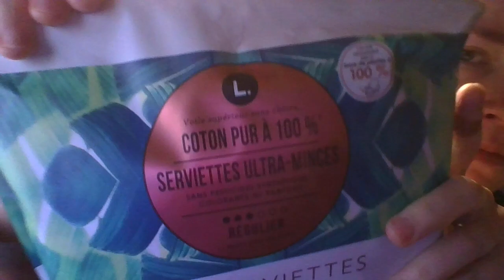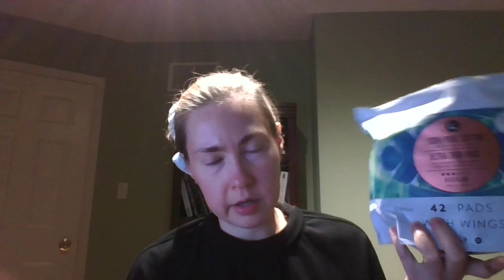WIN 20231203 23 33 25 Pro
I repeat - I don't enjoy the American Barbara Brylska here at 108 Montcalm - she like her kind can sell her mansion and go her rich neiborhoods to look pretty and collaborate with police there. I am underprivileged and the likes of her rid me of my father and any and all opportunities for a normal homeland.

Nor do I enjoy the ongoing christmas bells music on repeat , especially when away, at 104 montcalm.

+ again someone has trespassed and touched and vandalized my personal items (specifically - my feminine pads).